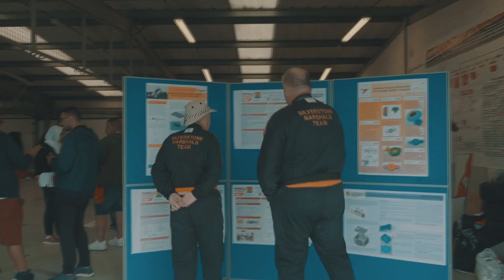Cost & Manufacturing Guidance #2 - Documentation Overview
This video with Cost Judge Oliver Plucknett will provide an overview of the documents required for the Cost & Manufacturing event, including DBOM, CBOM and penalties for late submissions.